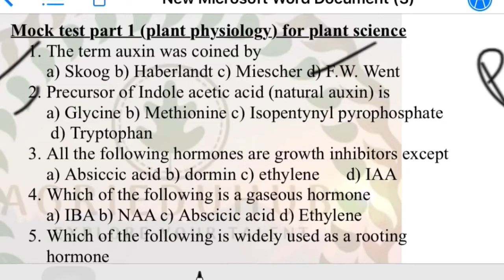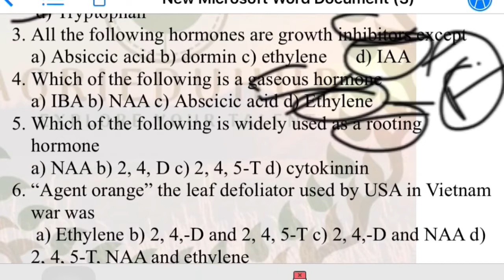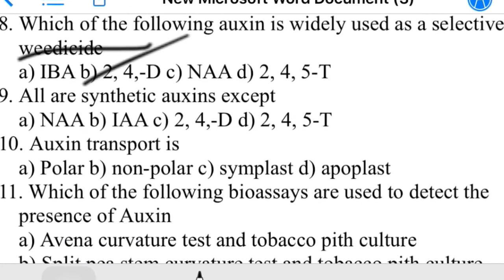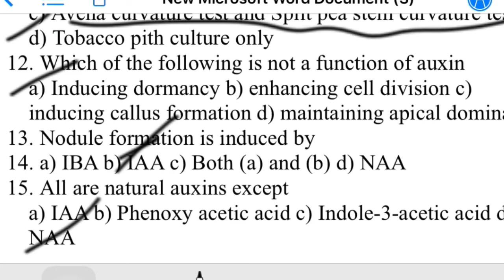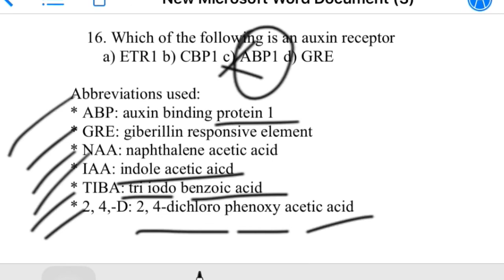Mock test 1(plant physiology) for ICAR JRF ;Plant science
crop physiology
major hormone for plant growth
pgr
for video lectures